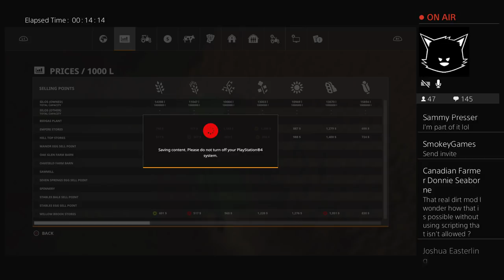🔴LIVE: Farming Simulator 19 | Oakfield Farm 19 Episode 1 | 20k Live Celebration Stream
PSN Name: FSClub619
Xbox Gamertag: FSClubXbox
Steam: Farmingsimulatorclub

          16GB DDR4 Memory 3000mhz
          GTX 1080
          120gb SD
          1 And 2tb HDD